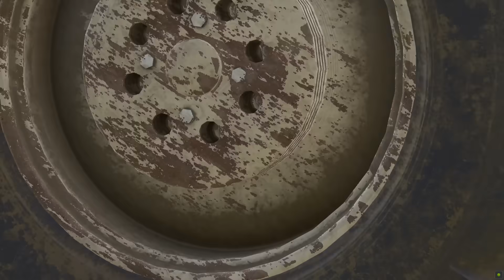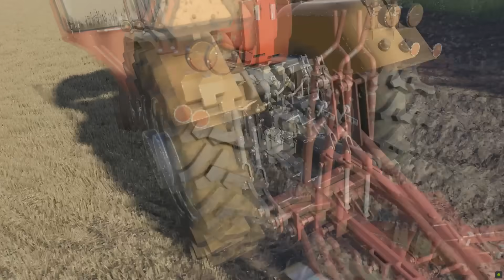Wakacje w Boćkowie - Awaria na polu - orka na dwa ciągniki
Gość specjalny zaspał i będzie za tydzień. Kuzyn zakała rodziny.